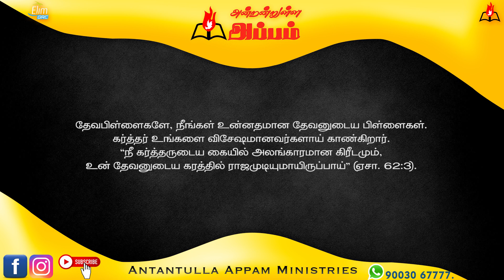அன்றன்றுள்ள அப்பம் - தமிழ் | 22 - பிப்ரவரி - 2024 | தின தியானம் - போதகர் ஜோசப் ஆஸ்பார்ன் ஜெபத்துரை